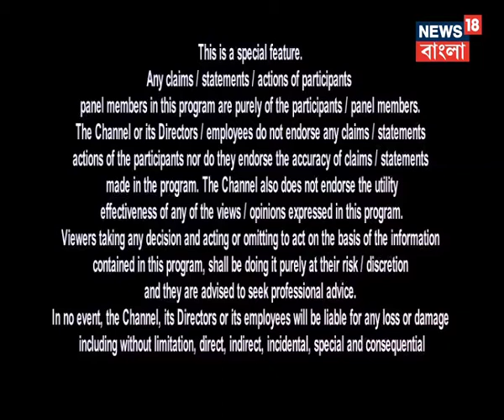Fight To Win High BP -- Episode on News 18 Bangla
As part of USV's Public Awareness Initiative "Fight to Win high BP", this panel discussion was broadcast on News 18 Bangla. A panel discussion wherein experts discuss Hypertension & Its Management.
Moderator: Dr. Arunangshu Ganguly
Panelist: Dr. Niladri Sarkar
Dr. Sudarsan Chakraborty
Dr. S.K.Sen